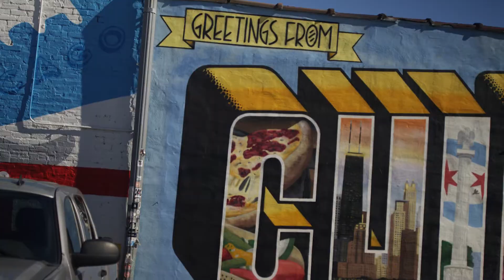Portillo's to open at Addison & Kimball in Chicago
We’re not going to lie, we’re opening our third location in Chicago’s Avondale neighborhood in 2019, and it’s a pretty big dill.

In Chicago, there’s no shortage of art, culture and unique food experiences, and Avondale certainly takes the cake on all of the above. Now, you can pregame your next Northside baseball game with a Famous Italian Beef, roll through our drive-thru for your late night cravings and enjoy our char-grilled sausage in Chicago’s so-called Polish Village.

The restaurant will be located at the corner of Addison and Kimball where guests can expect to enjoy other classic menu items like Chicago-Style Hot Dogs, fresh salads, cheese fries and Portillo’s Famous Chocolate Cake. We’ll also have a seasonal outdoor patio to relish in Chicago’s toastiest time of year!